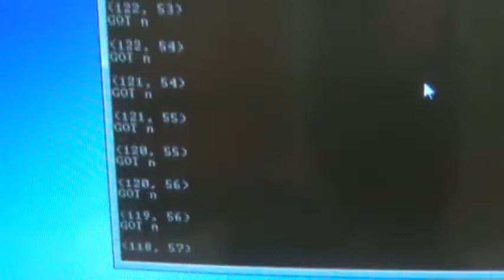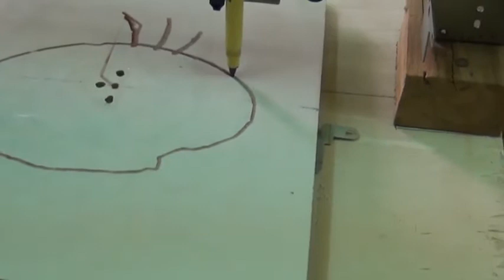DiY CNC first computer controlled run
First run video of a DIY tabletop CNC machine under direct computer control. The machine is drawing a tweety (looney toons character). The image was processed by a python script written by me and then the coordinates were sent over to the machine.